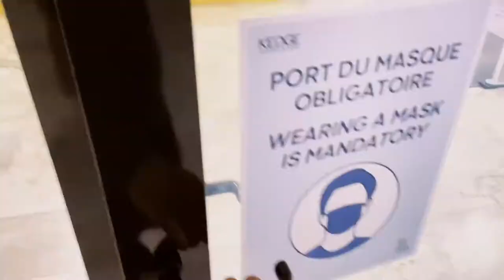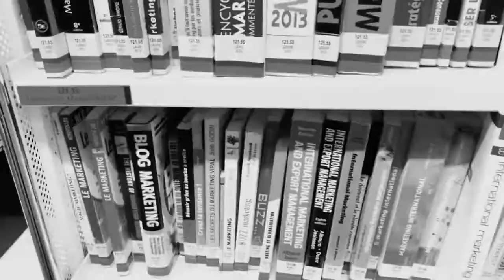Kedge Business School, student life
A video was created by students for students.
About student life at Kedge Business School. An idea from the movie "Inception" was used as a reference.